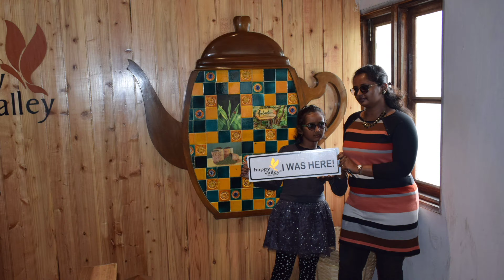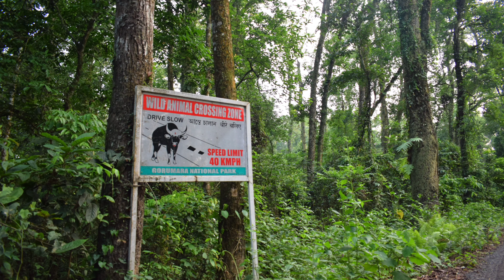Flashback travelling l Road trip l down memory lane l hill station travel diaries 2019 l part 2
an epic road trip from Kolkata to Darjeeling and dooars... back in 2019 was a very memorable trip for us. a trip filled with adventure, thrill, anxiety, tension, scenic beauty, and many more